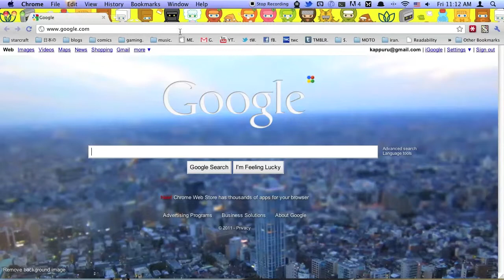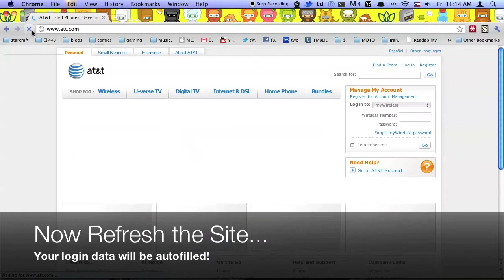How to use "Save All Entered Data" in LastPass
How to save problematic logins in LastPass.